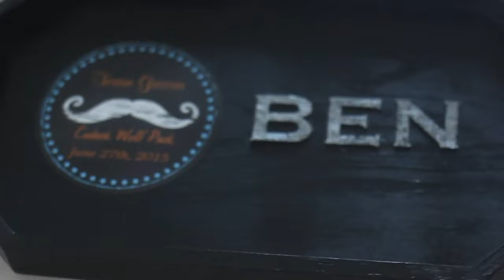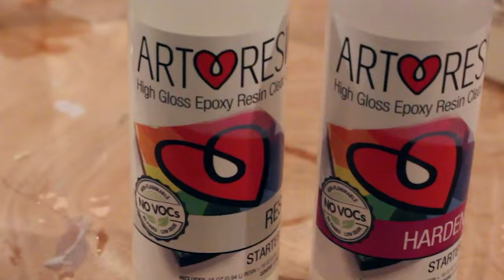Resin Wedding Compilation by ArtResin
Thought we would spread the love with a love-themed compilation :)
We have:
1. Mounted social media post
2. Batchelor Party Custom Gift Box
3. A Love Knot Piece of Art
4. First comes Love…. Second comes marriage…. THIRD

Je pensais que nous répandrions l'amour avec une compilation sur le thème de l'amour :)
Nous avons:
2. Coffret cadeau personnalisé Batchelor Party
3. Une œuvre d'art en forme de nœud d'amour
4. D'abord vient l'amour…. Vient ensuite le mariage…. TROISIÈME

Ich dachte, wir würden die Liebe mit einer Zusammenstellung zum Thema Liebe verbreiten :)
Wir haben:
1. Eingehängter Social-Media-Beitrag
2. Individuelle Geschenkbox für die Batchelor-Party
3. Ein Liebesknoten-Kunstwerk
4. Zuerst kommt die Liebe…. An zweiter Stelle steht die Ehe…. DRITTE

Pensé que difundiríamos el amor con una compilación con temas de amor :)
Tenemos:
2. Caja de regalo personalizada para despedida de soltero
3. Una obra de arte de nudo de amor
4. Primero llega el amor…. En segundo lugar viene el matrimonio…. TERCERO